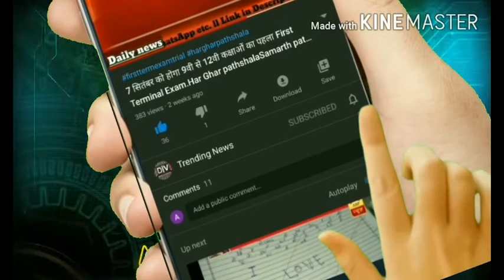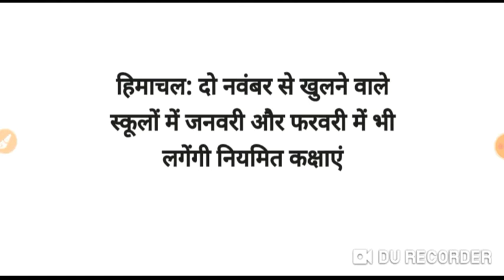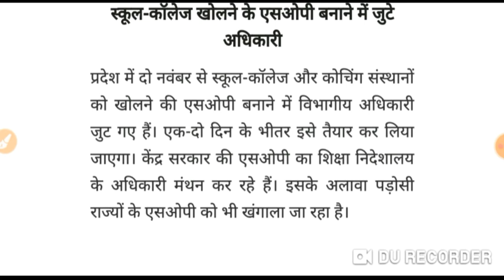शिक्षा मंत्री गोविंद सिंह ठाकुर कोरोना पॉजिटिव पाए गए।Hp Hindi News.Today Corona Cases.Trending News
himachal pradesh
HP NEWS | आज 30 जुलाई 2020 आज की सभी बड़ी खबरें | UNLOCK 3.0 | CORONA | LOCKDOWN | EN HINDI | HPLIVE
HP NEWS | हिमाचल आज 28 जुलाई की सबसे बड़ी खबरें | HPU | CMO HP | CORONA | EXAM |HP BREAKING NEWS

हिमाचल की सबसे ताजा खबरें | HIMACHAL PRADESH NEWS |

Trending News
No New Coronavirus Case Recorded In Himachal Pradesh, Says CM Jai Ram Thakur